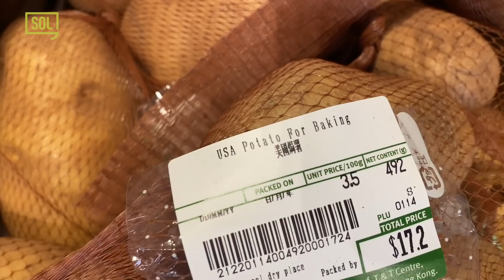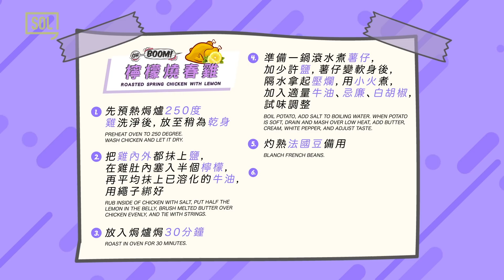金燕玲：檸檬燒春雞。皮脆肉嫩，大家不妨一試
自家製都可以做一流燒雞，用法國春雞效果當然更好

材料:
春雞
檸檬
鹽
牛油
薯仔
忌廉
白胡椒
法國豆

步驟1
先預熱焗爐250度
雞洗淨後，放至稍為乾身

步驟2
把雞內外都抺上鹽，在雞肚內塞入半個檸檬，再平均抺上已溶化的牛油，用繩子綁好

步驟3
放入焗爐焗30分鐘

步驟4
準備一鍋滾水煮薯仔，加少許鹽
薯仔變軟身後，隔水拿起壓爛，用小火煮，加入適量牛油、忌廉、白胡椒，試味調整

步驟5
灼熟法國豆備用

步驟6
燒雞出爐後，放涼五分鐘，掃上剩下的牛油把配菜放在燒雞旁邊，上碟